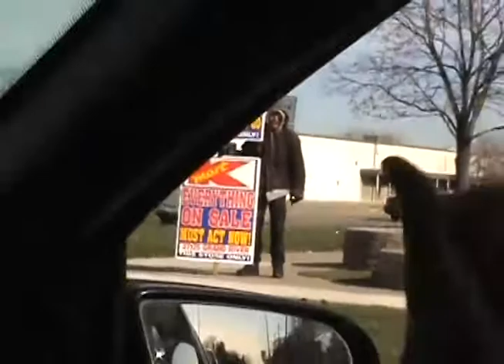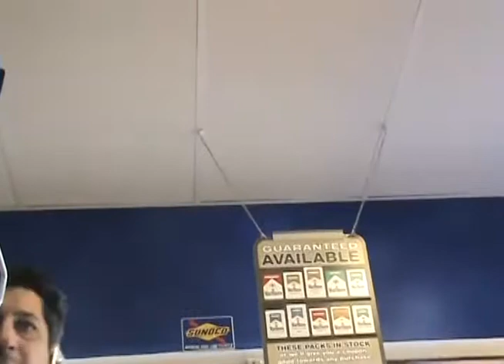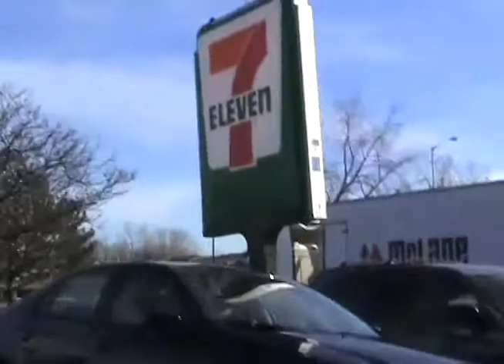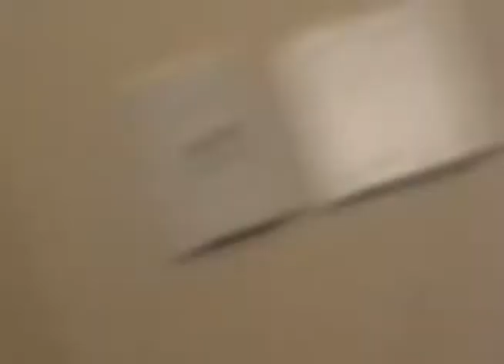Quest To Riley Skatepark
Chronicle of our trip to Riley Skatepark and through Farmington Hills, Michigan.